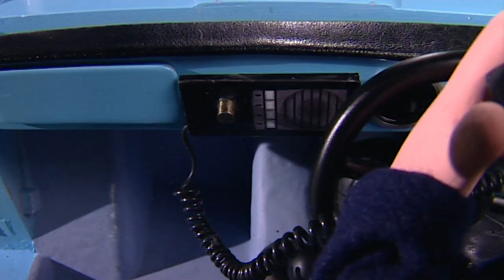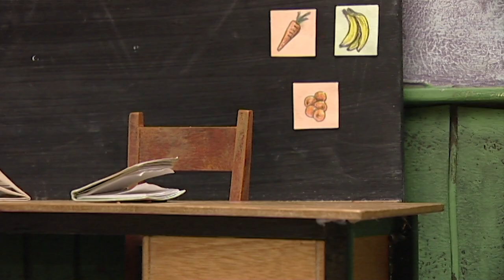The Fancy Dress Party 👗 | Postman Pat | Full Episode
Pat delivers Cinderella to the Ball.